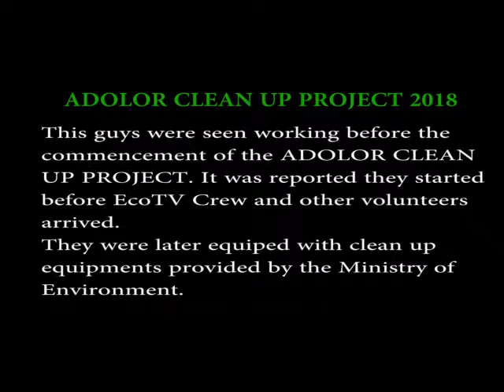The passion of a volunteer as seen during the Adolor clean up project 2018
EcoTV partners ministry of Environment and sustainability, JCI Benin Metro and Agent Dankovic Environmental consult